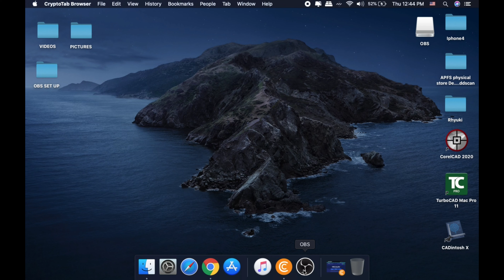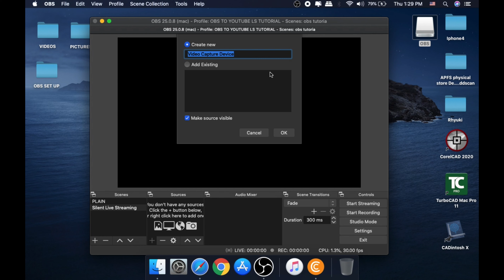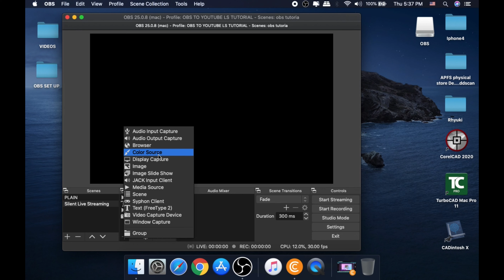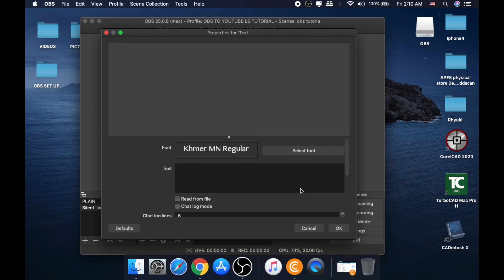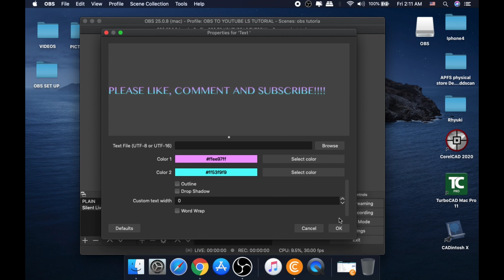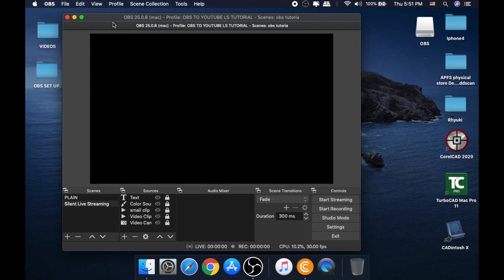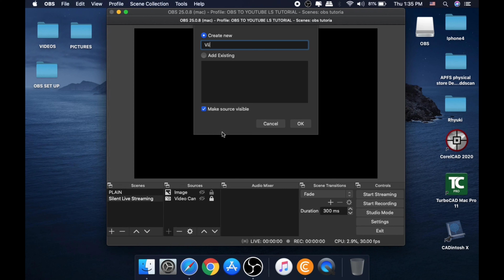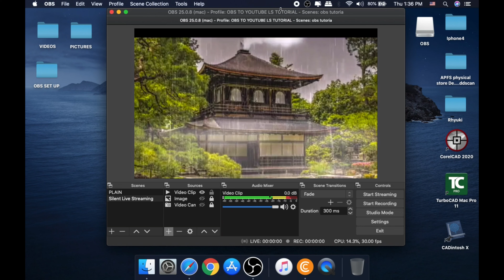How to use OBS studio (Beginners Guide) Super Easy! (Tagalog)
Step by step guide on basic set up for beginners user of OBS.